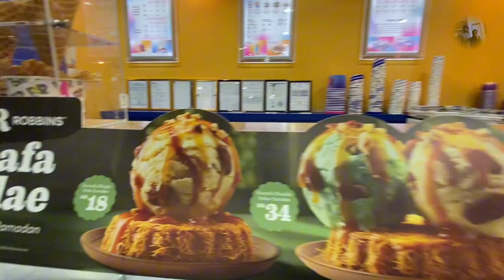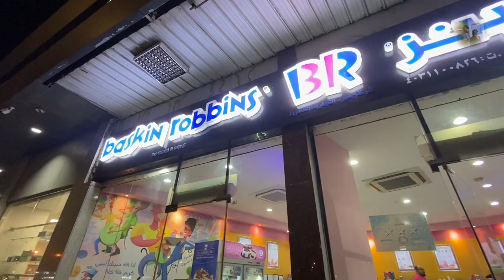29 Ramzan Al Mubarak - Last day Shopping 🛒shopping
29 Ramzan Al Mubarak - Last day Shopping 🛒shopping